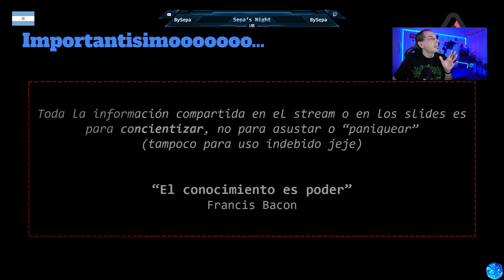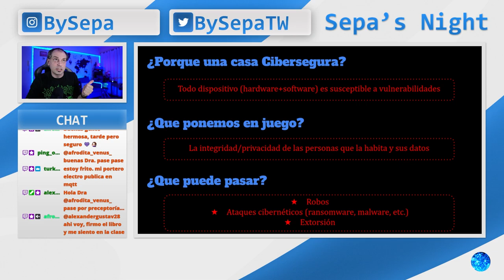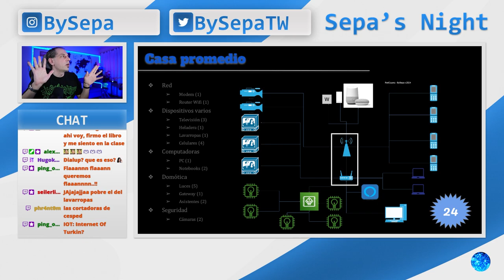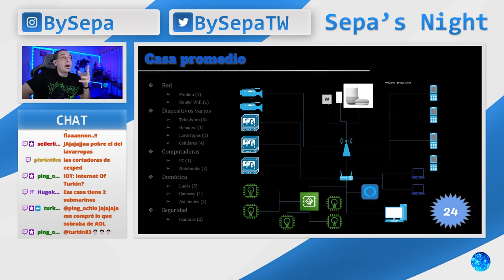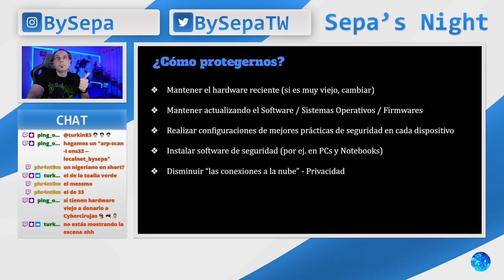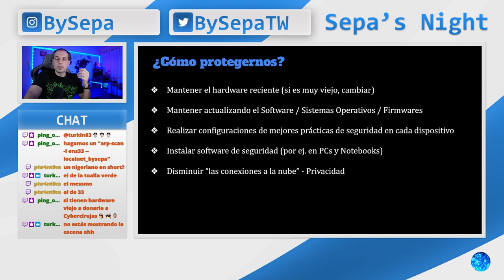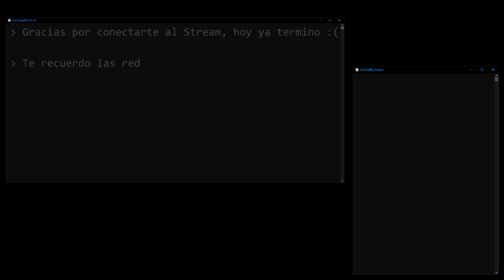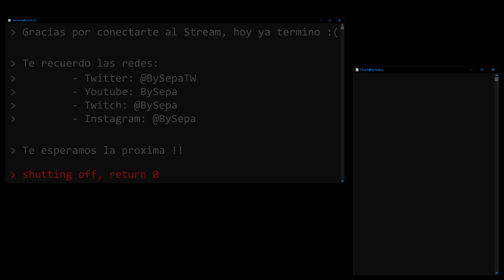Casa Cibersegura | Stream del Pánico | Asegura tu casa, tu privacidad y tus datos!